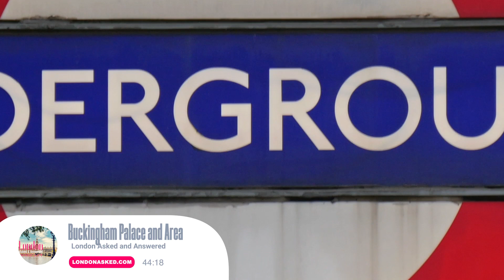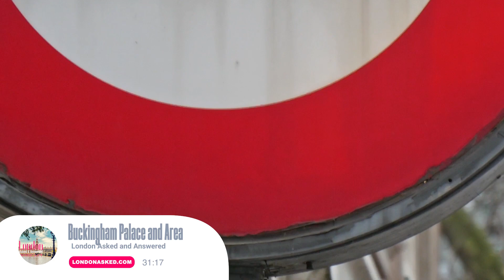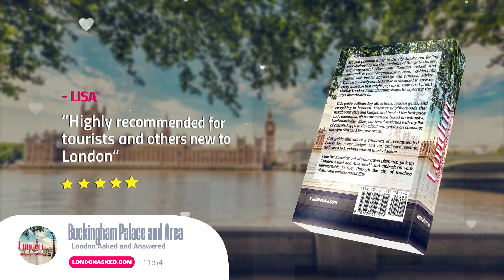Episode 10 - Buckingham Palace and the Area around it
Feeling royal? Buckle up as we embark on a regal journey unveiling the secrets of Buckingham Palace. From ghostly monks and secret tunnels to the flamingos adding charm to the palace gardens, consider this your golden ticket to uncover the palace's fascinating and lesser-known stories. Swap your muggle's hat for a wizard's cloak as we make a magical pit stop at Platform 9¾ and relive the enchanting Hogwarts Day.

Your tour to Buckingham Palace wouldn't be complete without a glimpse into the lives of the monarchs. Discover the resilience of the King and Queen during the Blitz, and if you're lucky, you might just catch a sight of the Queen in her secret den. Alongside, we spill the beans about the Buckingham Palace Tour, so you can plan your royal rendezvous down to the minute. We then wander into the tranquil beauty of St James' Park, a green oasis that was once a hunting ground for royalty, shrouded in mystery and pelican sightings.

Ever wondered what it's like to navigate the London Tube as a wheelchair user? We're breaking down tips, tricks, and alternative routes to make your journey as smooth as possible. As the sun sets and London's night life comes alive, we discuss whether a night tour by bus is worth it. And to round off your London experience, we share our top picks for staying areas for first-time visitors. So, whether you're a history buff, a Harry Potter fan, or just someone looking to explore London, this episode has something for everyone. Tune in to this royal adventure and let the magic unfold.

Wizarding Wonders: Potter's Studio Tour
Step into the enchanting world of Harry Potter at Warner Bros. Studio Tour where magic comes to life